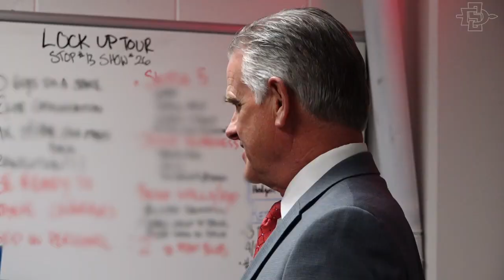SDSU MEN'S HOOPS: AZTECS GAMEDAY IN BOISE - AN INSIDE LOOK